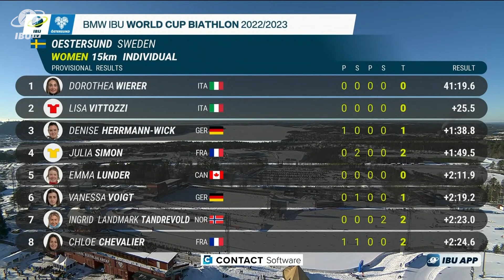World Cup 22/23 Oestersund: Women Individual Highlights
It was a historic day for Italian biathlon in the BMW IBU World Cup of Oestersund as in the women individual Dorothea Wierer and Lisa Vittozzi scored the first ever double in the history of women biathlon for their country. Vittozzi also secured the cup globe. Denise Herrmann-Wick closed third.